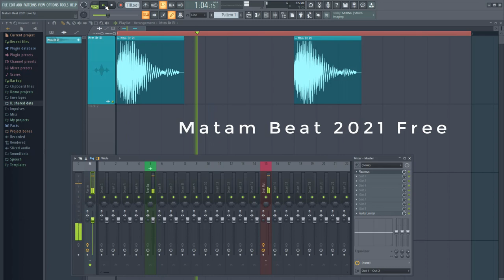Matam Beat 2021 Free - No Copyright Matam Beat Matam Background Free Noha Karaoke Free - Khan Studio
Asalam,O,Alequm
Dosto,
1-Audio Editings Mixing Mastring
2-Video Shootings Editing Mixing
3-Naat Recordings Mixing Mastring
4-Tilawat E Quran E Pak Recordings
5-Noha Recordings Mixing Mastring
6-Qaseeda Recordings Mixing Mastring
7-Manqabat Recordings Mixing Mastring
8-Song Recordings Mixing Mastring
9-Speech Recordings Mixing Mastring
10-Voice Over Recordings Mixing Mastring
11-Youtubers Voice Recordings Mixing